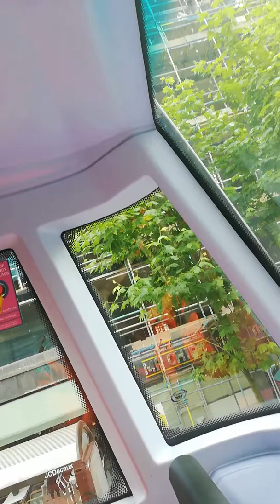Still going intomanchster